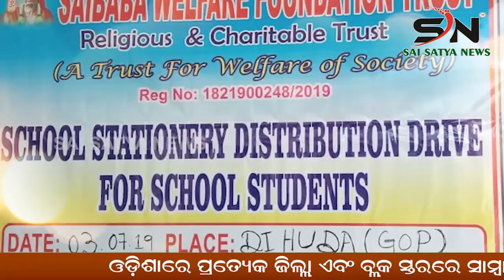KEONJHAR :ସ୍ଥାନୀୟ ବାସିନ୍ଦାଙ୍କ ଜୀବନ ସହ ଖେଳୁଛି ପି.ଏମ୍.ପି.ଏଲ୍ ।ODISHA |SN_NEWS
SAI_SATYA_NEWS